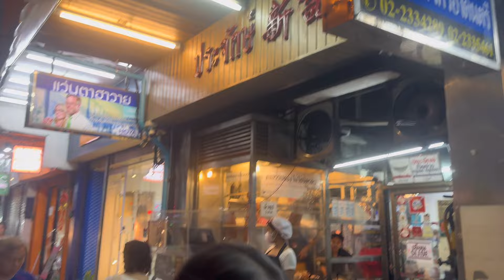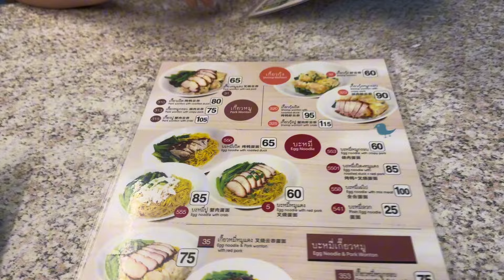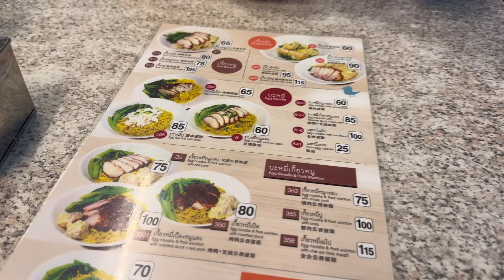เป็ดย่าง ประจักษ์ ตำนาน 112 ปี ++ ย่านบางรัก สมคำร่ำลือ ต้องลอง !! l Roasted duck